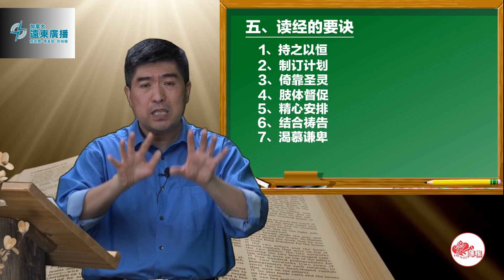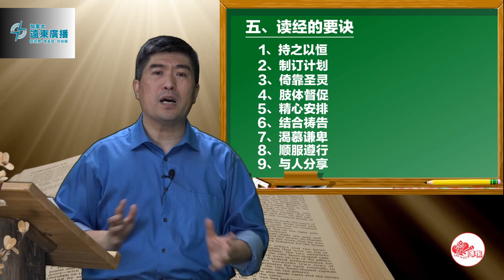于斌牧师“作主门徒”课程：门徒的读经操练（第九课）